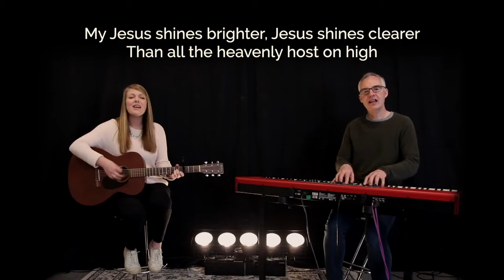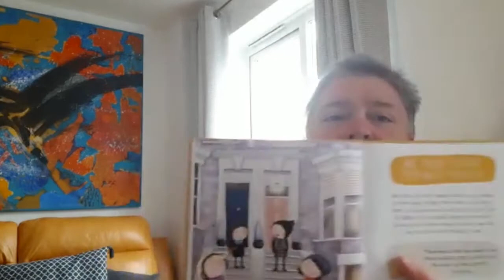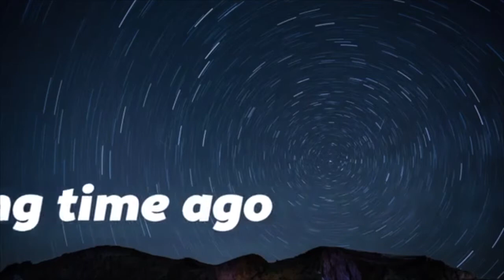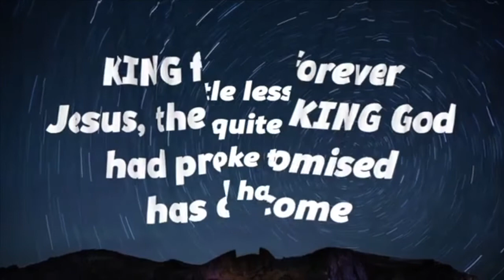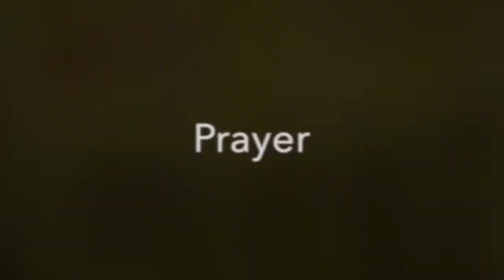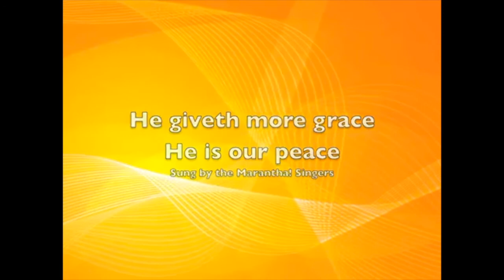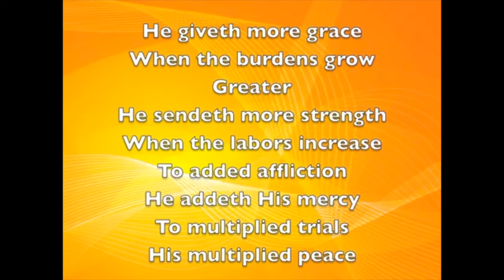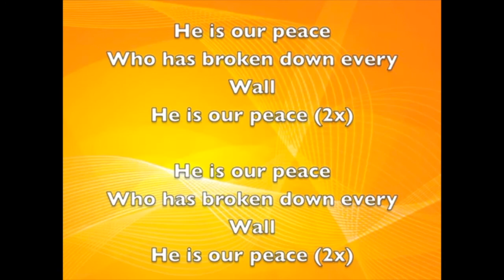Morning Service - Sunday 10th October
This morning we continue through the Psalms as we look at Psalm 6 together.